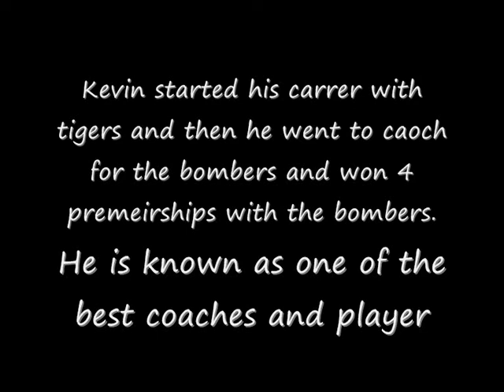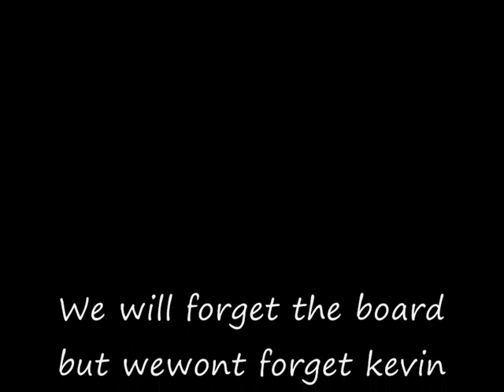kevin sheedy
Kevin adnthe team